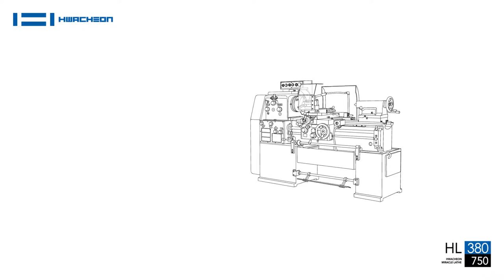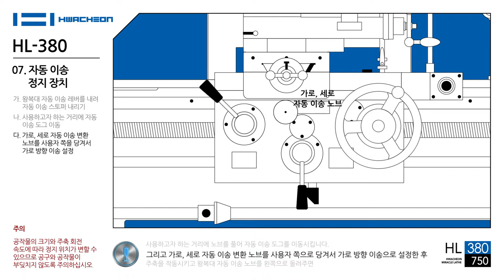HL-380 : 07. 자동 이송 정지 장치